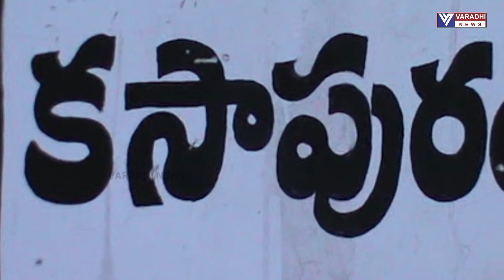ATP GTL FARMERS THO MUKHA MUKHI